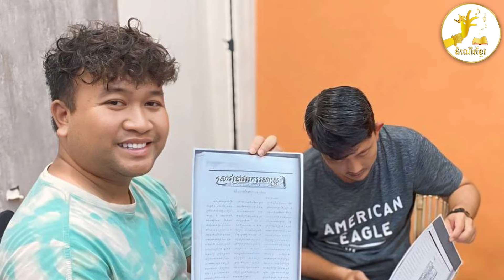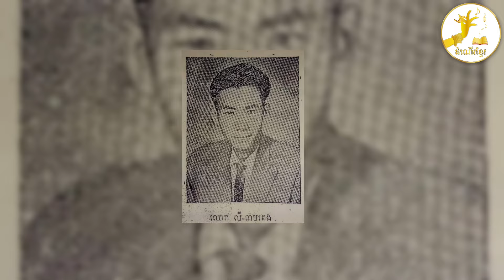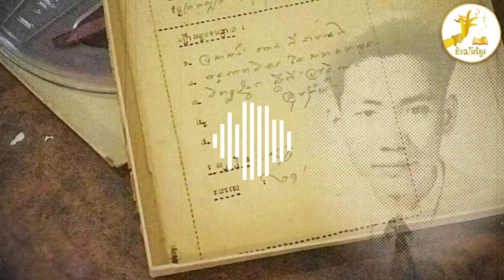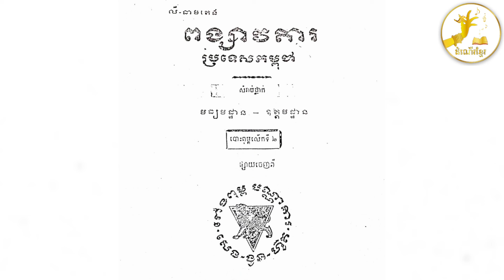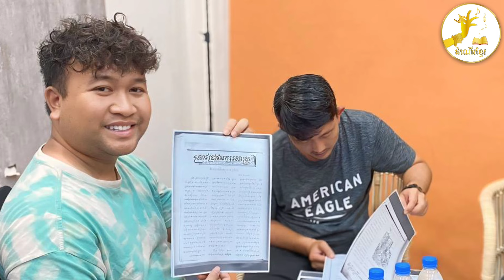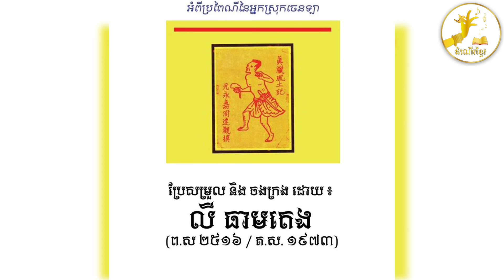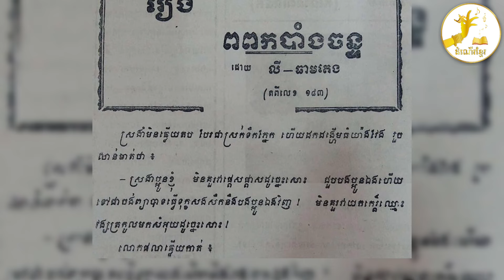ឯកសារស្នាដៃលោកលី ធាមតេង ទើបរកឃើញថ្មីៗ ជូនក្រុមគ្រួសារលោកសាស្រ្តាចារ្យ លី ធាមតេង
នាវេលារសៀលថ្ងៃទី១៧​ ខែសីហា​ ឆ្នាំ២០២៤​ នៅទីស្នាក់ការក្រុមដំណេីរខ្មែរ​ ក្នុងរាជធានីភ្នំពេញ​ លោក​ វីរៈ​ វ៉ារ៉ានី​ ប្រធានក្រុម​ដំណេីរខ្មែរ​ បានប្រគល់ឯកសារសំខាន់ៗចំនួន​ ៥​ ចំណងជេីង​ជាកម្រងមរតកស្នាដៃលោកសាស្រ្តាចារ្យ​ លី​ ធាមតេង​ បានចុះផ្សាយក្នុងទំព័រទស្សនាវដ្តីកាលពីដេីមទសវត្ស៦០​ នឹងរ៉ូឡូពីរដុំ សម្លេងសម្ភាសន៍លោក​ លី​ ធាមតេង​ កាលពីឆ្នាំ១៩៧៣​ ជូនលោកស្រី​ លី​ សុដ្ឋាល័យ​ ជាបុត្រីទី២របស់លោកសាស្រ្តាចារ្យ​ លី​ ធាមតេង​ តំណាងក្រុមគ្រួសាររបស់លោកសាស្រ្តាចារ្យ​ លី​ ធាមតេង​ទាំងមូល។
ឯកសារមរតកស្នាដៃលោកសាស្រ្តាចារ្យ​ លី​ ធាមតេង​ ចំនួន៥​ ចំណងជេីងរួមមាន​ :
១​ ទំព័រប្រវត្តិសាស្រ្តអំពីសិលាចារឹកនៅប្រាសាទព្រះវិហារ​
២​ សកម្មភាពសមាគមអ្នកនិពន្ធខ្មែរនៅមហាប្រាសាទចិន​ អមជាមួយរូបថត
៣​ វប្បធម៌មហាប្រទេសចិន
៤​ រឿងខ្លីអ្នកគ្រូ​ នឹងចៅព្រហ្ម
៥​ ក្រុមនិស្សិតបំពេញទស្សនកិច្ចសិក្សាប្រាសាទខ្មែរ
ចំណែកដុំរ៉ូឡូពីរដុំជាកិច្ចសម្ភាសន៍របស់លោក​ លី​ ធាមតេង ដែលបានផ្សាយក្នុងនារីសិក្សាអប់រំ និងវប្បធម៌នៃវិទ្យុសម្លេងសាធារណរដ្ឋខ្មែរ​ កាលឆ្នាំ១៩៧៣​ មានថេរវេលា២៥នាទី។
ឯកសារទាំងនេះ ជាការរកឃើញថ្មីៗរបស់លោក វីរៈ វ៉ារ៉ានី នឹងសហការី ដែលខិតខំស្វែងរកទុកជាឧត្តមប្រយោជន៍ជាតិ។
លោកស្រី លី សុដ្ឋាល័យ សម្តែងនូវអរគុណដោយសេចក្តីរំភើបបំផុតនៅពេលបានឃើញឯកសារដ៏កម្រទាំងនេះ ពិសេសបានស្តាប់់សម្លេងឪពុករបស់លោកស្រីម្តងទៀត ដែលក្រុមគ្រួសារទាំងមូលមិននឹកស្មានថានៅសេសសល់ឡើយ។